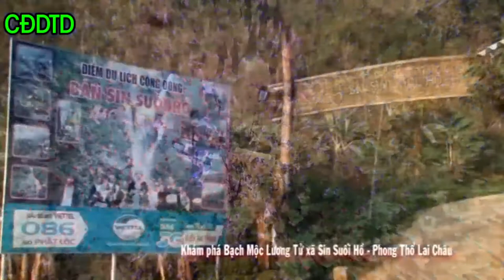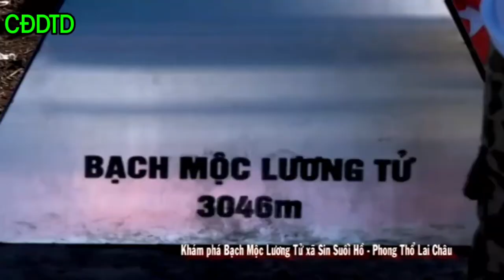Khám phá đỉnh Bạch Mộc Lương Tử || thuộc tốp các đỉnh núi cao vn 3046 mét || Cộng đồng dân tộc dao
Đám cưới người dân miền núi |Cộng đồng dân tộc dao

trai gái yêu nhau | hóp tiu ndủng | cộng đồng dân tộc dao | Ngọc Hải lệ tình

Cô gái xinh đẹp thổi sáo hay nhất làng

Karaoke Lẽ sống ở đời nhạc chế

Điệu nhảy 24 bước của cô gái dao

Nghe mới hiểu

Hát giao duyên đối đáp qua điện thoại hay nhất phần 4

Hãy nghe để hiểu

Cùng mấy chị đi phát nương chuối
Hát đối đáp | Tẩn Dèn Phủng | Nhạc Dao
Bản quyền thuộc về cộng đồng dân tộc dao
No not reup